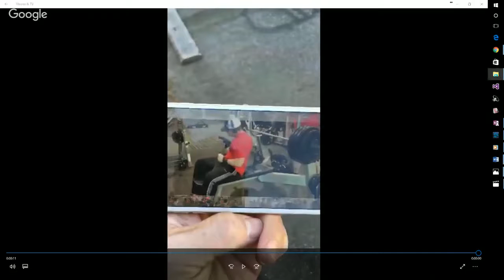The Barbell Life - Episode 11 - Bench Press Big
Big Bench Steve Poythress holds several records for bench press.  We'll be talking BENCH PRESS and taking questions.

Sign up to get information on our up coming supplement line. Plutonium - Pre-Workout
Chain Reaction - Post Workout